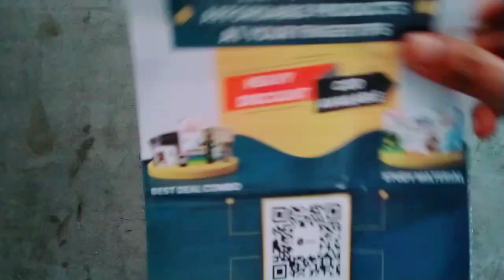Nazariya sunglasses for girls from physics wallah (pw) 🤓🤓 honest UV rays test . 👍👍